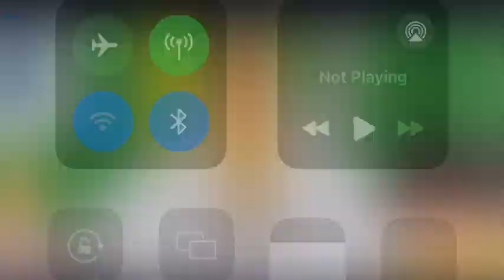Editing One of Glitch's Vids